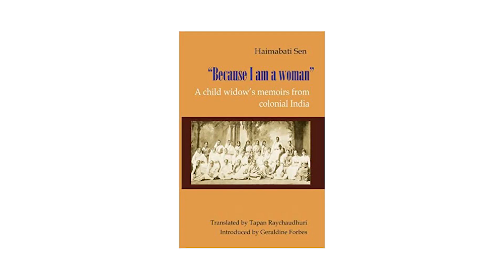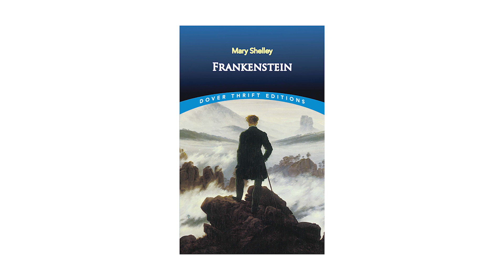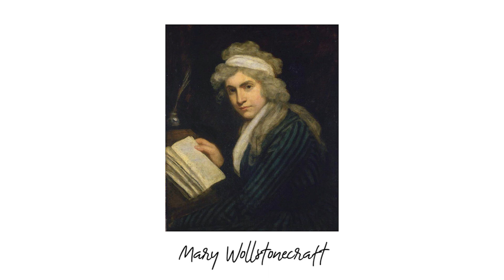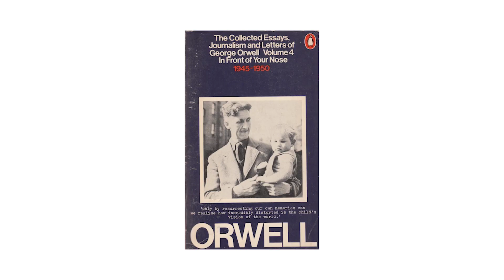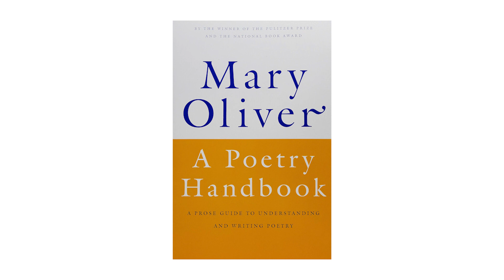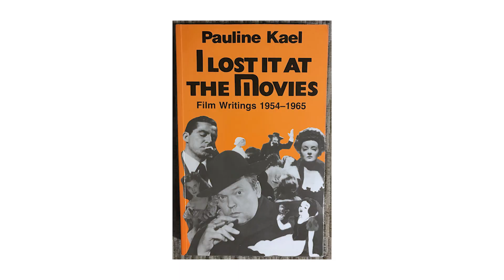Amit Varma's Favourite Books & Poems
Amit Varma is a writer and podcaster based in Mumbai. His first novel My friend, Sancho was nominated to the long list for the Man Asian Literary Prize 2008. He currently hosts the podcast, The Seen & The Unseen

Read a book with us this month.
Our pick for July is 'Surely you're Joking Mr. Feynman'.

Recommendations :
Lady Doctors by Kavitha Rao
Because I am a Woman by Haimabati Sen
A Vindication of the Rights of Woman by Mary Wollstonecraft
Romantic Outlaws by Charlotte Gordon
The Notebook Trilogy by Ágota Kristóf
A Collection of Essays by George Orwell
Collected Poems by Mark Strand
A Poetry Handbook by Mary Oliver
I Lost It at the Movies by Pauline Kael
Public Opinion by Walter Lippmann